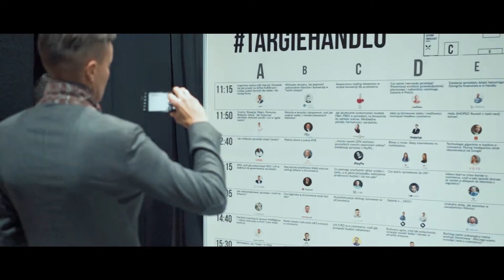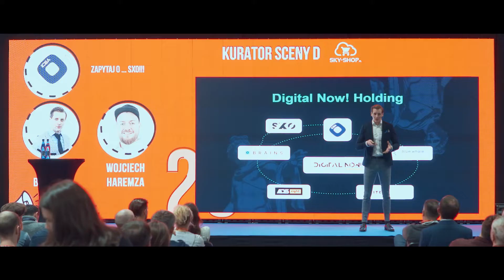Co robiliśmy na 20. Targach eHandlu w Warszawie? | 20.10.2021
Jesteście ciekawi, jak było na 20. edycji Targów eHandlu? 🔥

To był intensywny dzień pełen rozmów o eCommerce, uścisków dłoni, pielęgnowania relacji i nawiązywania nowych znajomości. 🤝

Trwające kilka tygodni przygotowania zdecydowanie się opłaciły. Nasze stoisko przez cały dzień gromadziło potencjalnych klientów i partnerów, a podczas wystąpienia Prezesa Grupa iCEA Pawła Borowika o SXO sala pękała w szwach. 👥

Szczególnym zainteresowaniem cieszyło się nasze holistyczne podejście do budowania widoczności w sieci, a uwagę przyciągały materiały promocyjne i pierwszy numer Digital Now! Magazine. Rozdaliśmy aż 110 ekotoreb z gadżetami i 230 egzemplarzy magazynu! 📚

Wróćcie z nami do tego wyjątkowego dnia i obejrzyjcie podsumowanie nakręcone przez naszą niezawodną ekipę filmową. 🎥